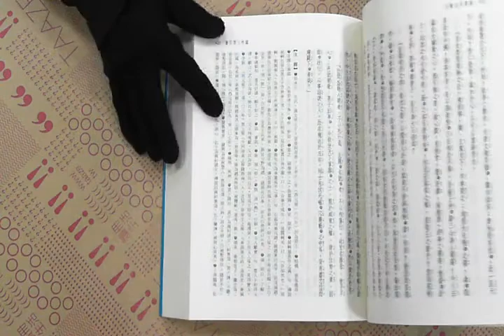TAAZE｜新譯古文觀止（二版） 二手書書況 9571419826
TAAZE｜讀冊生活網路書店「新譯古文觀止（二版）」，找二手書請至